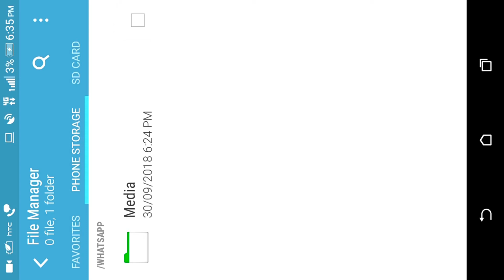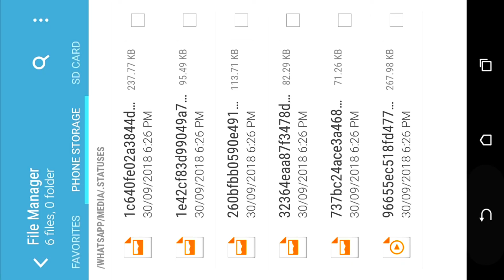How to get whatsapp status no apps no data/. Malayalam Viva koppam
How to get whatsapp status/Malayalam/viva koppam